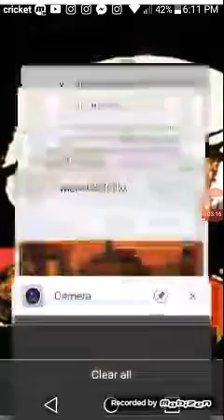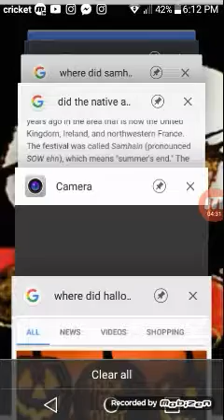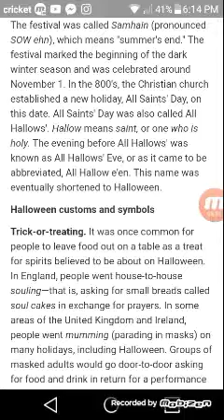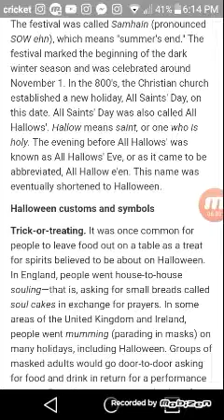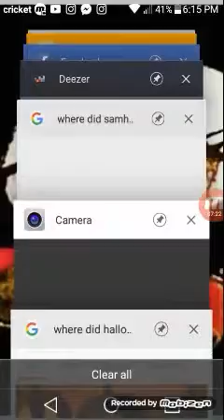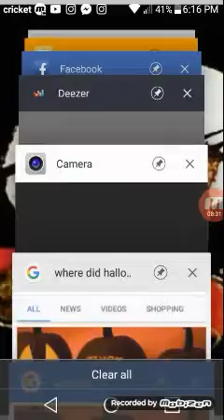Learn Not The Way Of The Heathen (Period, Point, Blank)